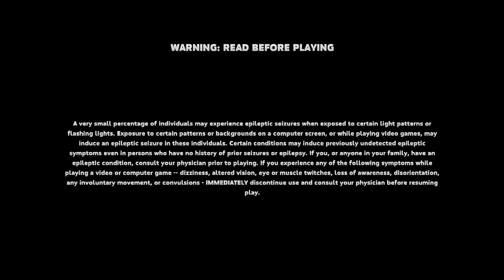SMOOTH HAMMERHEAD CONSOLE EDITION EP 2 - Hungry Shark World 10th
Hungry Shark World Console Edition